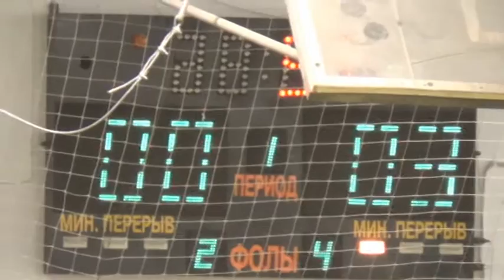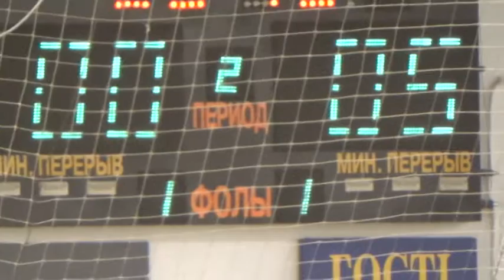КУ 11 лига Шторм 2 – Четыре комнаты 3